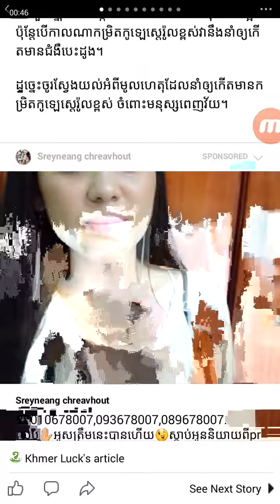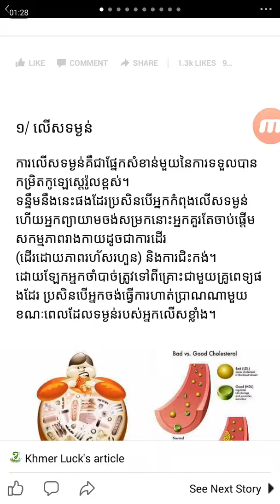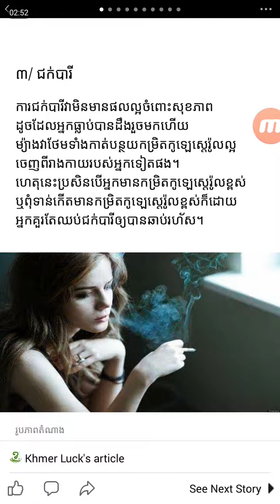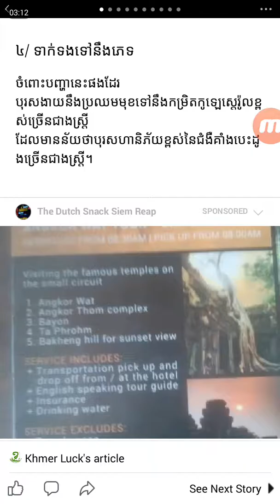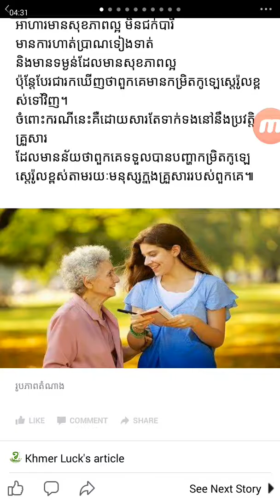កុំឆ្ងល់ថាហេតុអ្វី បានជាកម្រិតកូឡេស្តេរ៉ូលខ្ពស់ ទាំងខ្លួននៅវ័យក្មេងសោះ! ចូរអានពីមូលហេតុទំាងនេះ